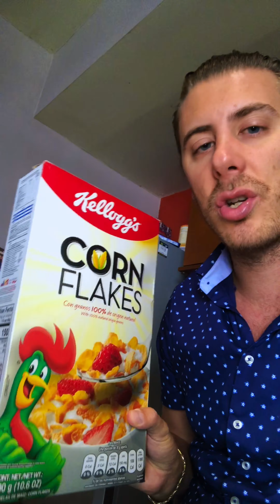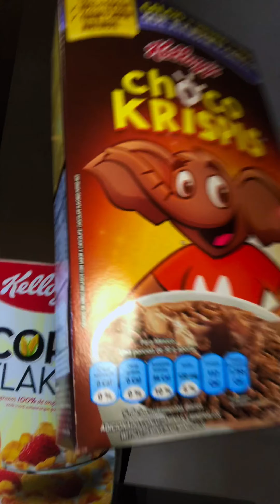Quitaràn los animalitos de las cajas de cereales?!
Como parte de la estrategia nacional en contra de la obesidad infantil en México, se propone quitar todos los animalitos y ganchos visivos de los productos de alto contenido en calorias y azucares, como los cereales, las papitas, etc. A parte se le agregarà un sello de advertencia.
En mi opinión, no son los niños que compran las cajas de cereales, son los papás, y si a ellos no le haces entender que se tiene que equilibrar la alimentación, no sirve de anda quitar animalitos o poner sellos. Una alimentación balanceada es esencial, como lo explico en el video.